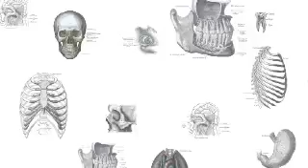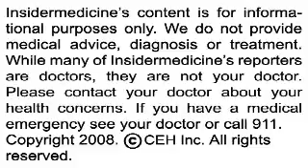Insidermedicine in 60 - February 28, 2008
(February 28, 2008 - Insidermedicine) From Geneva - The WHO has revealed that a surprisingly high number of TB cases are now drug resistant. The survey included over 90,000 TB patients, and has determined that half of the countries studied have recorded cases of extensively drug-resistant tuberculosis. Incomplete treatment of the bacteria is believed to be the cause of the resistance.

From Nottingham - Smoking in those with pre-eclampsia, a condition in which pregnant women develop high blood pressure, can result in problems with a newly delivered baby. In a study of over 1000 women with pre-eclampsia, smoking nearly doubled the risk of having an underweight baby and raised the risk of having a premature baby by 50%. Smoking during pregnancy is also a risk for premature birth, low birth weight, and mental deficits.

And finally, from Atlanta - The CDC now recommends that children between 6 months and 18 years be vaccinated every year. While the flu is usually a benign self-limiting condition, infection with the influenza virus can be lethal in a small number of cases, particularly in the very young and elderly. Last year nearly 70 children between 5 and 17 died from the flu.